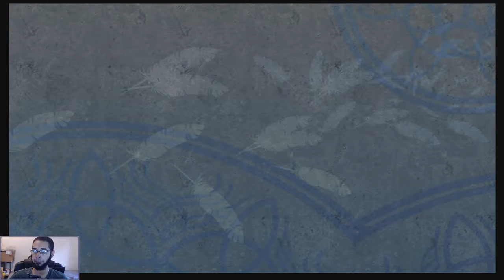Let's Play: Xenoblade Chronicles 1 - Part 28